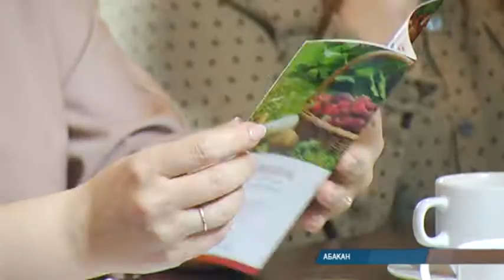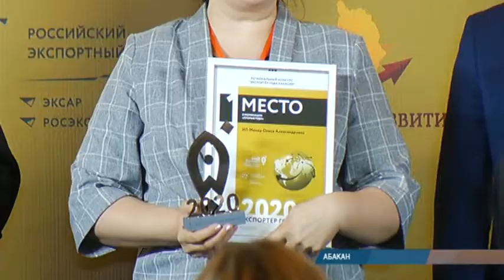В Хакасии подвели итоги конкурса "Экспортер года"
В Хакасии подвели итоги конкурса "Экспортер года". Победителями стали пять местных компаний. Конкурс проводится республиканским центром "Мой бизнес" при поддержке Минэкономразвития региона в рамках реализации нацпроекта.